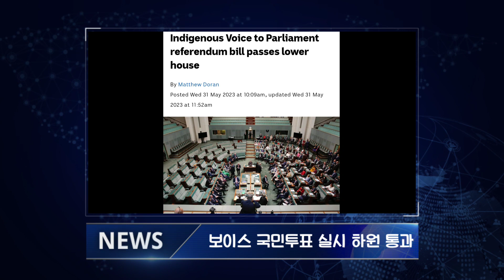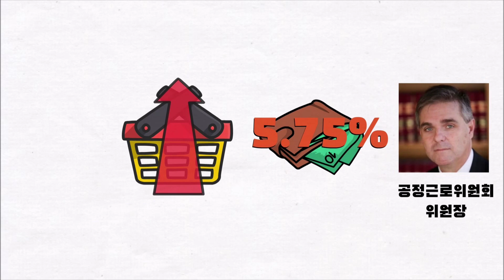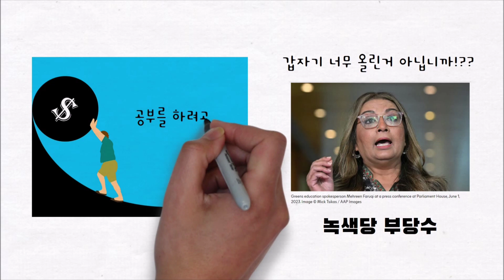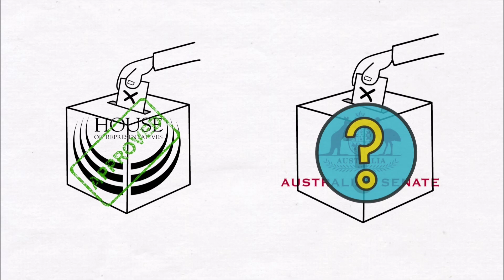[호주 뉴스] 호주 최저 임금 인상률 5.75% / 학자금 대출 부채 상환액 7.1% / 보이스 설립 국민투표 실시 법안 하원 통과(2023년 6월 둘째주)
지난 한 주간 호주에서 가장 이슈가 됐던 뉴스를 소개해드리도록 하겠습니다.
호주 공정거래위원회가 올해 호주 최저 임금 인상률를  5.75%로 발표한 소식과,
학자금 대출 (HECS- help)를 받은 300만명 이상에 대한 부채 상환액이 7.1%로 상승한 소식,
의회 내 원주민 대변 헌법 기구 보이스 설립을 위한 국민투표 실시 법안이
압도적 찬성으로 연방 하원을 통과한 소식을 전해드립니다.